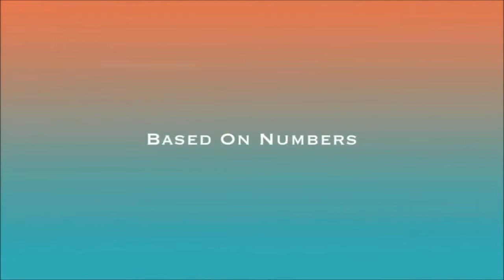Official Leg·end·ar·y Launch Trailer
Simple and yet complex. Leg•end•dar•y is a grid-based puzzle game based on numbers. Discover the adventure of Leg•end•dar•y and carve your legendary path through numbers.

- Each level come with a number along with characters on the board
- Press the character & sum of all it's numbers
- Fill all the board for win

Feature
- Boss mode on every chapter
- Clear the board with basic math skill
- Unlock different character
- No in-app purchases and no ads

Designed for both iPhone and iPad with support for Retina Display